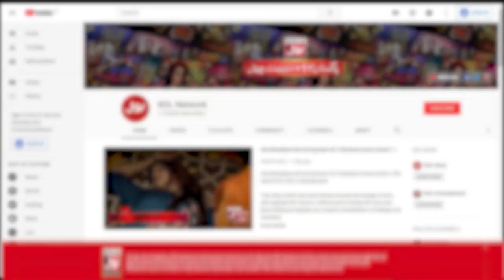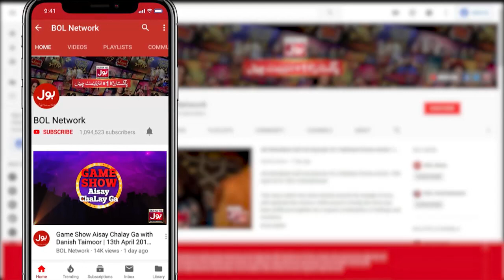Tick Tock Show With Fahim Khan | Complete Show | Zarnab Fatima | Nain Sukh | Jannat Mirza